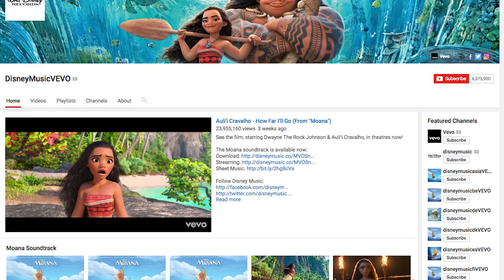Disney Music Group: Role Spotlight | Vice President of Sales and Digital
Meet Karen, Vice President of Sales and Digital for Disney Music Group! Disney Music Group releases include everything from Disney branded records to chart-topping popular music to live to film concerts, and is unique because it controls its own music publishing.